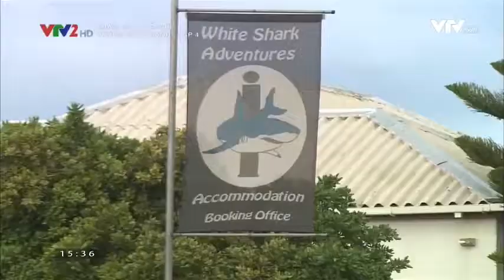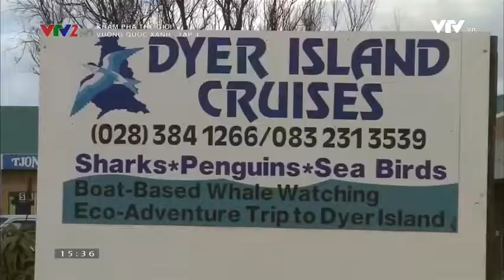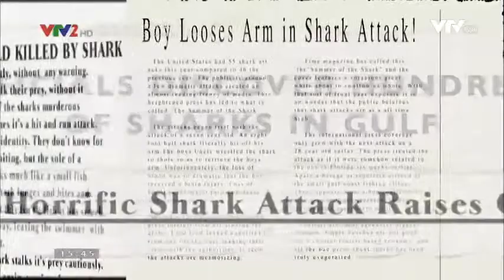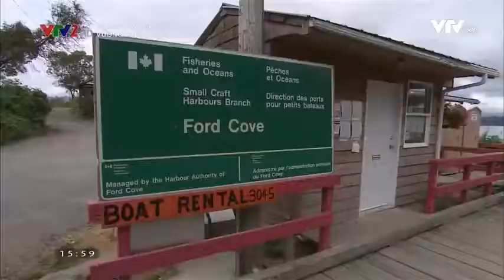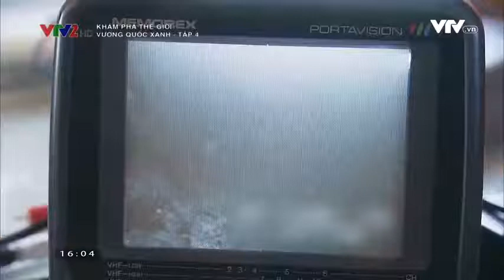Vương quốc xanh - Tập 4